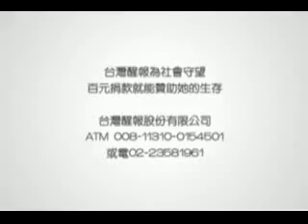環保署推低卡料理 美食專家煮火鍋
【台灣醒報記者郭庚儒台北報導】冬天吃火鍋如何避免發胖？環保署今天舉行「替地球降溫，幫自己減重」推廣活動，邀請料理老師示範二味《冬季戀鍋》：「清甜水果鍋」及「元氣養生鍋」，讓美食也助減重，更為地球減碳盡心力。